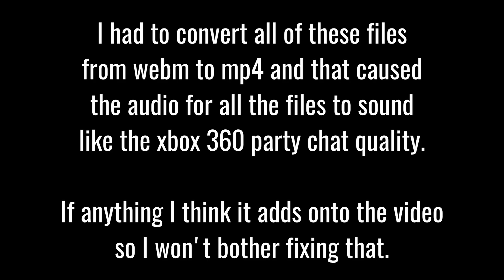The Content Warning Experience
the old world was interesting to say the least.

people in the video:
winda
frogtrot
gup
fart muncher
war
uno